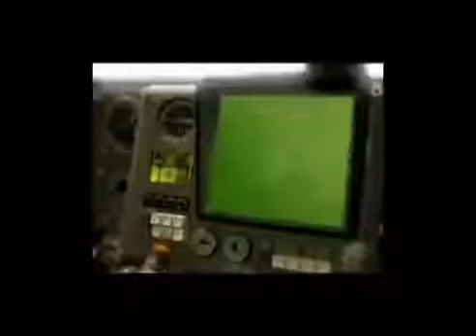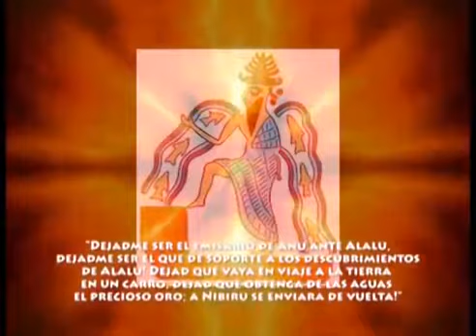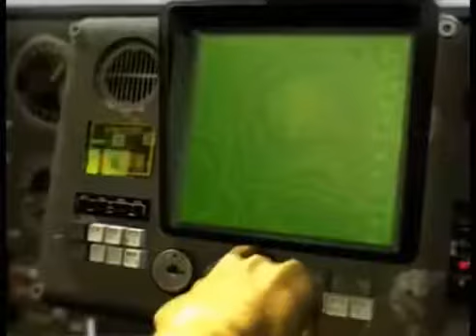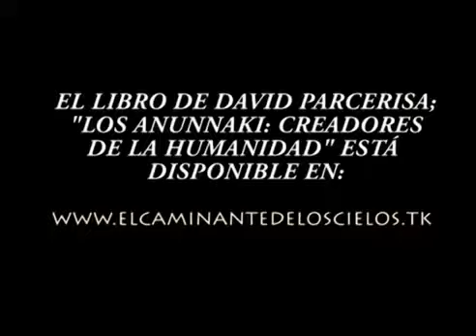13 LOS ANUNNAKI ALALU Y EL ORO DE LA SALVACION PARTE 13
En este capítulo, David Parcerisa continua el hilo de la historia de Alalu y su exilio desde Nibiru hasta la tierra, y de cómo el descubrimiento de oro en ella,.

Capítulo 13 de la increíble saga LOS ANUNNAKI de David Parcerisa En este capítulo, continúa la historia de Alalu, ex rey de Nibiru, su (auto)exilio, y su intento de encontrar oro en la.

 Enki, con la ayuda del exiliado Alalu, empiezan su búsqueda de las regiones del planeta con mayores yacimientos de oro, en vista del fracaso de la extracción.